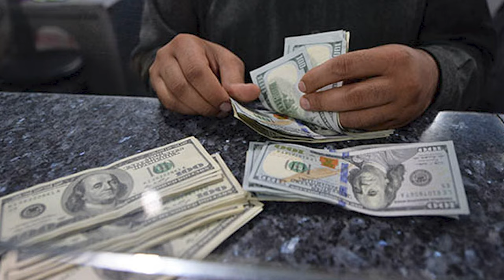Bad women destroy good men